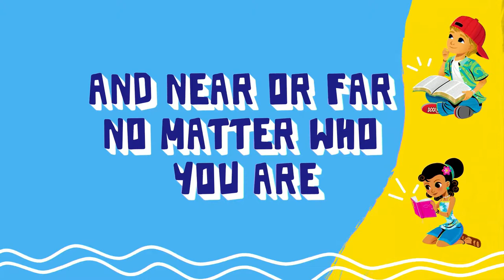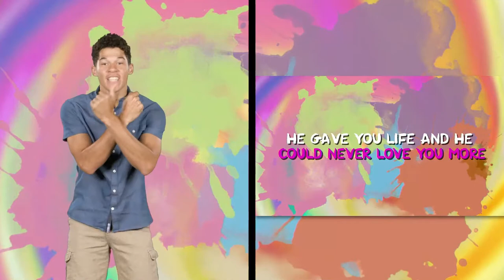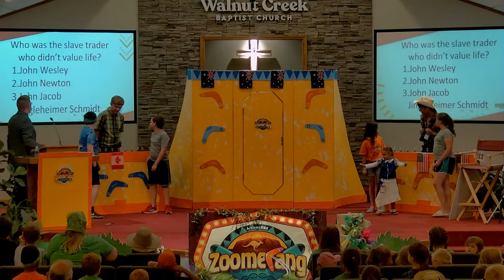Walnut Creek Baptist Church Live Stream